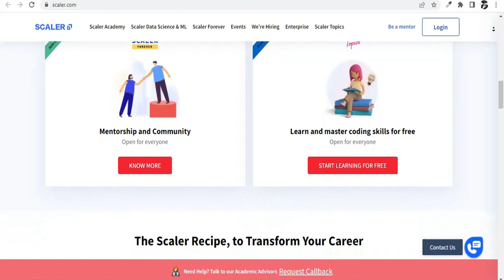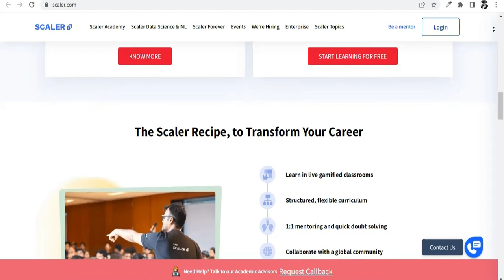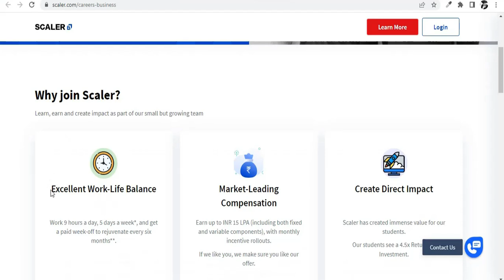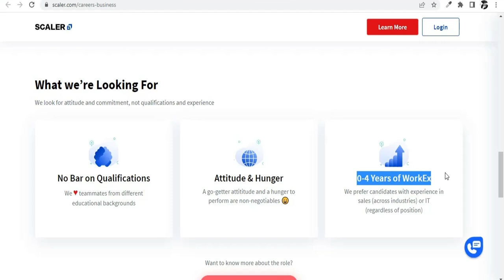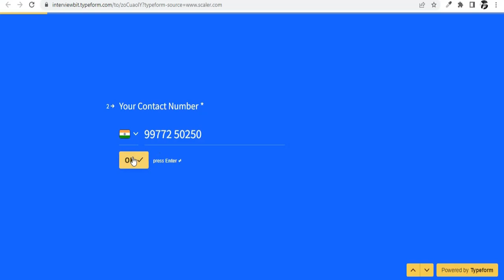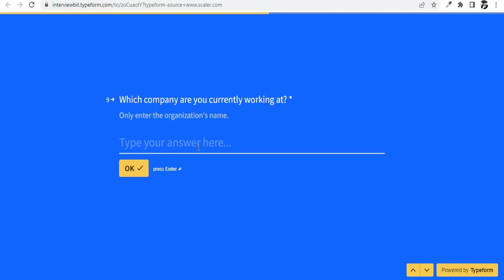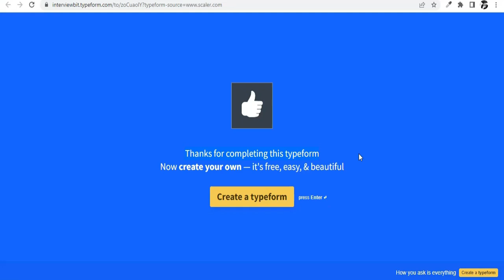Work from Home Jobs in Tamil | Scaler Recruitment For Freshers | Latest Jobs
In this video, I have explained Latest Work From Home Jobs From Scaler Academy. Hurry up and Apply Now. This is the best opportunity for you to start your career. Qualification Required: Any Graduate, Freshers Candidate Is Eligible & Can Apply For This Job. This Job Is Work From Home Job.

✅Capgemini Work from home job | capgemini recruitment 2022 in Tamil | Mega Hiring 2022 | Latest jobs 2022 ➤➤

✅Uplers Recruitment | Work from Home jobs in Tamil | Uplers jobs | Latest jobs 2022 | Work from home jobs ➤➤

✅Part time jobs 2022 | Work from home jobs in Tamil | Freelancer jobs | trivium chat based job | Work From Home Job ➤➤

✨ Important Topics ✨

scaler recruitment for freshers
permanent work from home jobs
scaler hiring 2022
scaler jobs for freshers
scaler interview process
SCALER Work from Home job 2022 in tamil
Latest Work from Home jobs 2022 in tamil
SCALER Recruitment 2022
SCALER work from home jobs
SCALER Sales Associate
SCALER Sales Associate tamil
SCALER Off campus Recruitment 2022 in tamil
SCALER work from home jobs tamil
SCALER jobs chennai
work from home jobs 2022
SCALER jobs chennai for freshers 2022
SCALER jobs work from home in tamil
SCALER jobs work from home in india
Latest jobs 2022
latest jobs 2022 tamil
SCALER Software development engineer
SCALER Sales Associate job
SCALER software developer job
SCALER recruitment 2022 tamil
SCALER jobs 2022
SCALER jobs for 2022 batch
SCALER recruitment process for freshers 2022
SCALER job vacancy 2022
SCALER jobs
SCALER recruitment process 2022
SCALER jobs chennai
SCALER recruitment 2022 in tamil
SCALER job explained in tamil
job vacancy 2022
SCALER Recruitment 2022 Sales Associate
SCALER Recruitment 2022
work from home jobs for experienced
SCALER recruitment process
SCALER jobs
SCALER recruitment 2022
SCALER job
job vacancy 2022
tamil job alerts
scaler interview questions
scaler jobs
scaler work from home
jobs for undergraduates
Freelance Jobs
Typing Jobs
Online Jobs
Freelance Jobs
Admin Jobs
Earn Good Income
Fresher Jobs
excellent income
freelancer
freelance
scaler 5 days working
scaler vacancy
scaler vacancy for freshers
scaler jobs for graduates
scaler academy
scaler interview questions

✨ Hashtags ✨

Make Money Tamilan